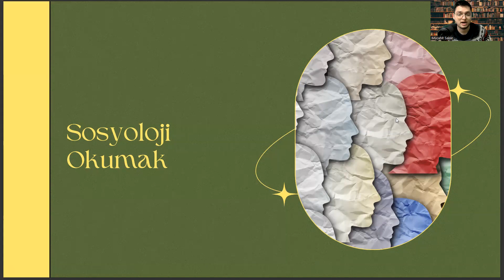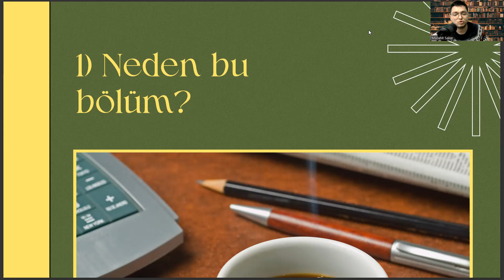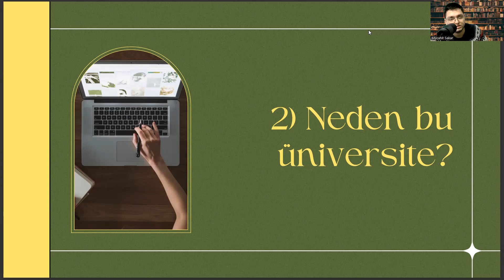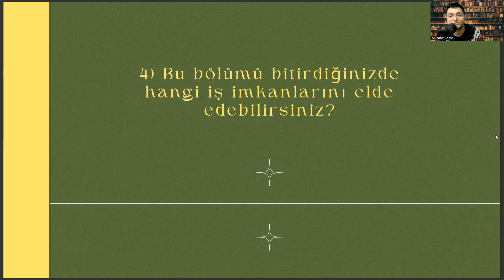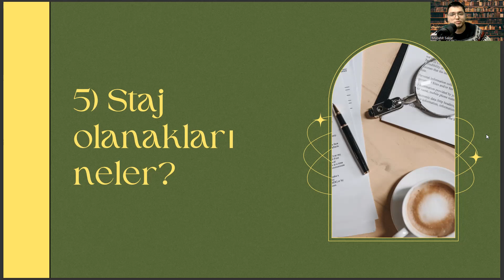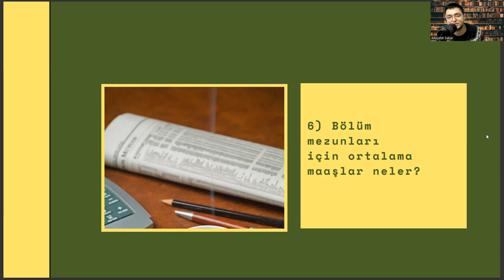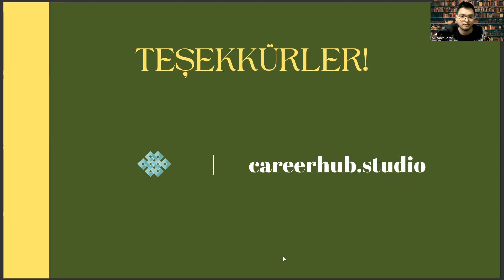Üsküdar Üniversitesi'nde Sosyoloji Okumak | Sosyoloji İş Olanakları, Maaş, Staj, Kampüs vd.